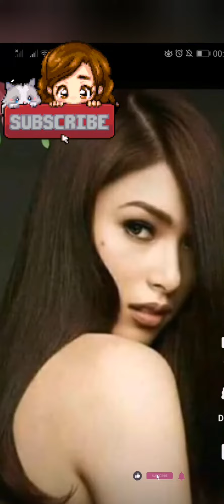KYLIE PADILLA GROWING UP PICTURES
Hello guys thank you for the support

Kyliepadilla robin padilla
Kylie pinoy blogger cebuana showbiz